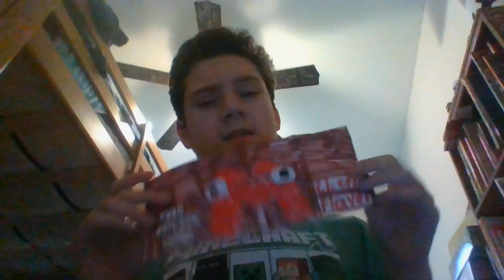Alphabet Lore M Popsicle with gumball eyes.